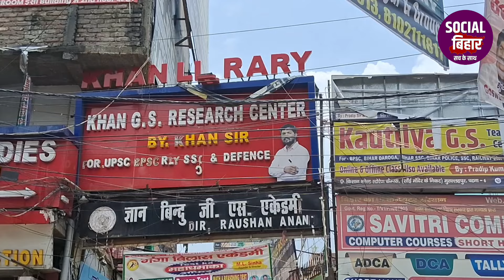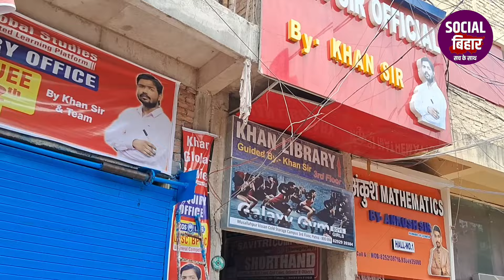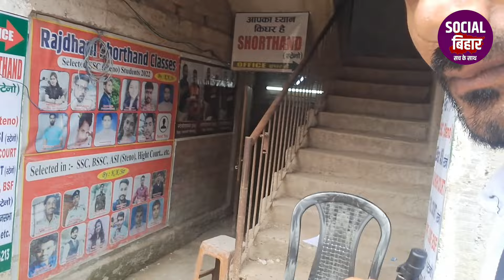Khan Sir Coaching Centre : पटना वाले खान सर कोचिंग छोड़कर भागे, लग गया ताला Students क्या करेंगे अब?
खान सर के कोचिंग सेंटर पर पर लग गया ताला कब खुलेगा किसी को नहीं पता!